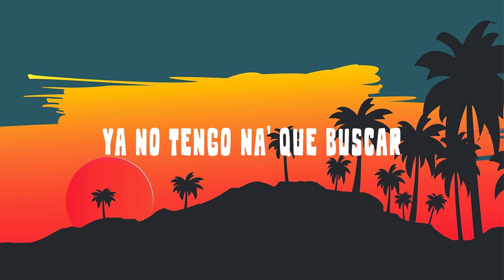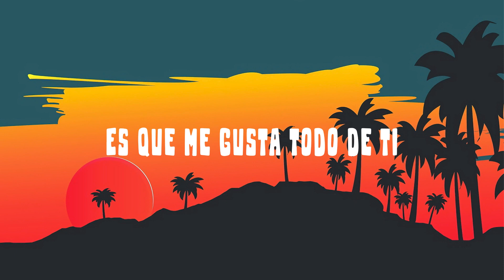Rauw Alejandro - Todo de Ti